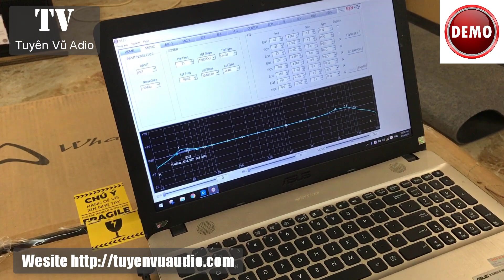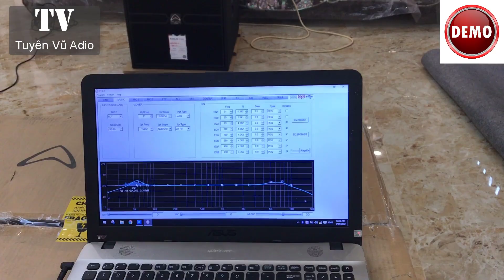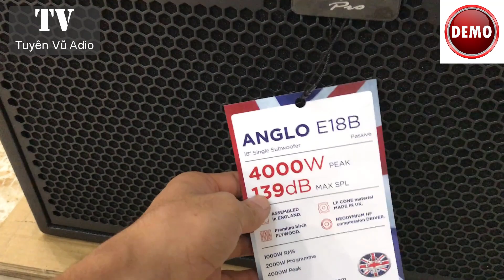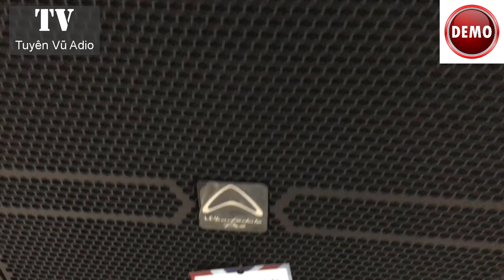Demo Dàn Loa Nhập Khẩu Châu Âu Qúa Đẳng Cấp ''VIP''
Video này Tuyên Vũ Audio sẽ giới thiệu với quý vị khán giả về Demo Dàn Loa Nhập Khẩu Châu Âu Qúa Đẳng Cấp ''VIP'', ngoài ra các bác có thể tham khảo về các loại vang cơ lai số caf, vang cơ avpro, vang cơ dmx asp 1000 bên em.